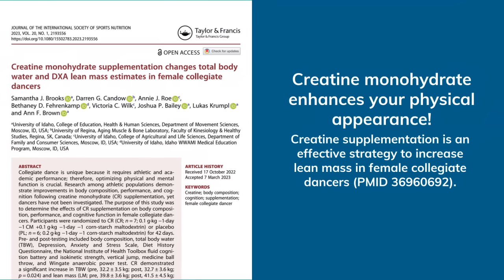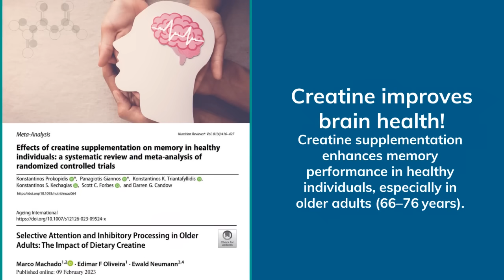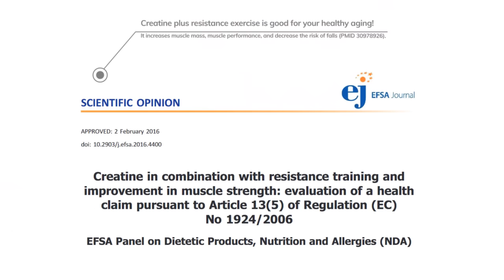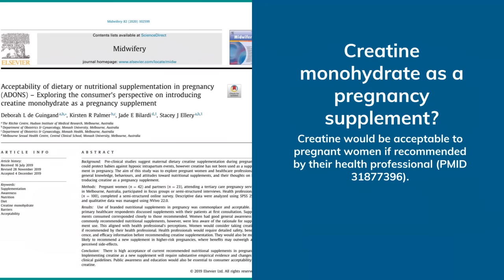Creatine Supplementation in Women's Health | Prof. Abbie Smith-Ryan, PhD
Creatine offers various benefits for diverse populations, and women are no exception.

Explore more about Creatine Supplementation in Women's Health in this video by Prof. Abbie Smith-Ryan, PhD (University of North Carolina - Chapel Hill, USA), which highlights current knowledge from older female adults to pregnancy.

Powered by:
Dynamical Business & Science Society - DBSS International

CREATINE FOR HEALTH
An initiative that brings the world’s creatine researchers to accelerate awareness about the role of creatine supplementation for health and clinical diseases.